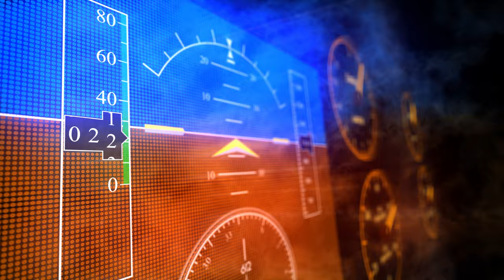Top Flight Custom Titantron ⁴ᴷ "First Class"